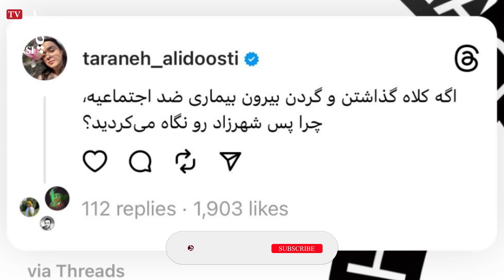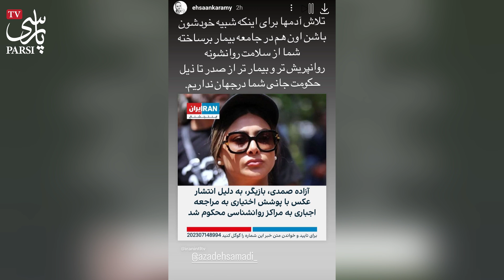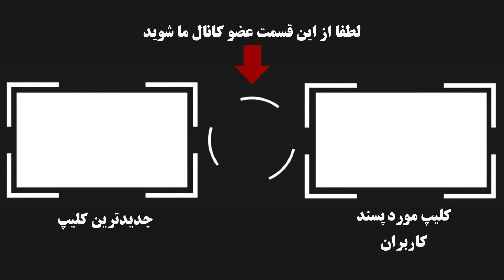فوری : حکم عجیب قاضی دیوانه دادگستری برای کشف حجاب آزاده صمدی اجازه نداری ...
با شروع اعتراضات سراسری و همراهی هنرمندان با معترضین که در حرکت بی سابقه ایی زنان بازیگر با برداشتن حجاب اجباری و انتشار عکسهای خود در فضای مجازی اقدام به مخالفت با حکومت کردند و سران حکومت و قوه قضاییه هم تصمیم به سرکوب و محکوم کردن و تنبه آنها گرفتند حالا در حکمی عجیب و وحشتناک آزاده صمدی بازیگر سینمای ایران برای کشف حجاب به .